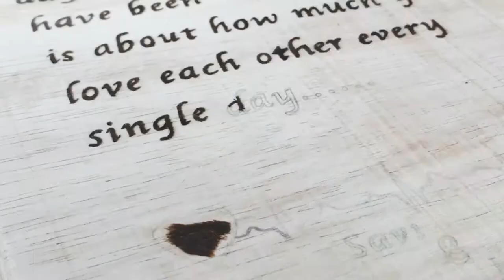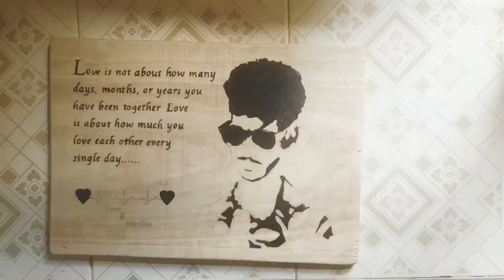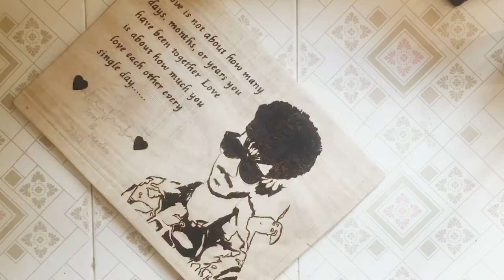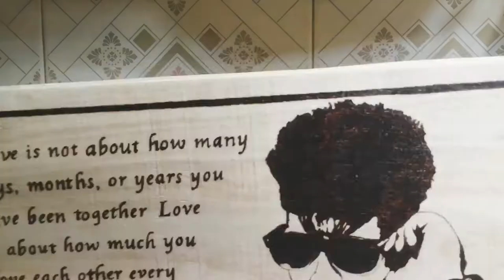Pyrography arts | Hand wood burning arts | How to create a great pyrography art with soldering iron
hey friends!

this videos are about how to make a great pyrography art.If you want more in depth info about wood burning, SUBSCRIBE to my channel and start watching all the content available.

I would love to hear some feedback for this videos.If you have any suggestions for future videos,please COMMENT.

creating art and shading dark and light by soldering iron